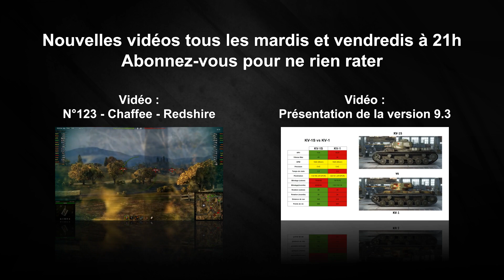World of Tanks - 9.3 - T37 - Ruinberg - (Replay commenté) FR 1080p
Démonstration d'utilisation du T37, char léger Américain de rang 6 ajouté dans la version 9.3

Un souci ? Contactez le support